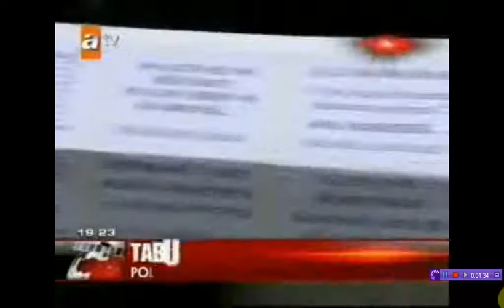Eğitimciler için eylem yapıldı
Eşit işe eşit ücret düzenlemesinde üst düzey yöneticiler 759 TL ek ödeme alırken, gerçek alınteri sahibi yaklaşık 2 milyon memurun ek ödemelerinde artış yapılmaması İNANILIR GİBİ DEĞİLDİR.